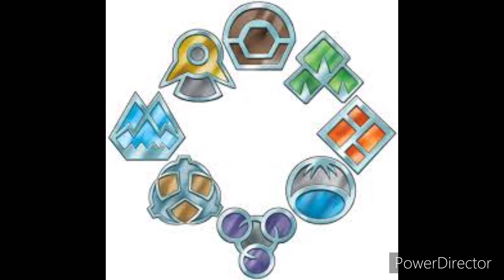Every Pokemon gym badge in order tribute